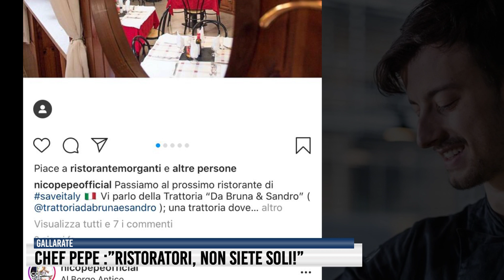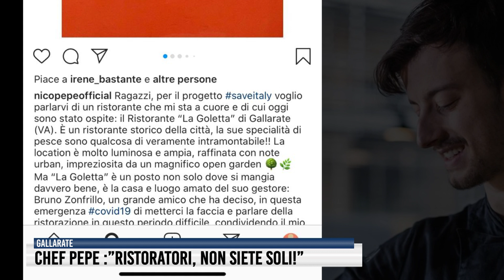Chef Pepe: "Ristoratori, non siete soli!"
Il re dei fornelli a disposizione dei ristoratori che  - dopo il lockdown - stanno vivendo un momento difficile. All’insegna della ripartenza, certo, ma anche della paura e dei dubbi.
Nicola Pepe, vincitore di HELL’S KITCHEN ITALIA 2018 (il reality show che vede cuochi professionisti sfidarsi con prove di cucina e servizio al tavolo), scende in campo per promuovere gratuitamente il lavoro dei suoi colleghi attraverso i social.